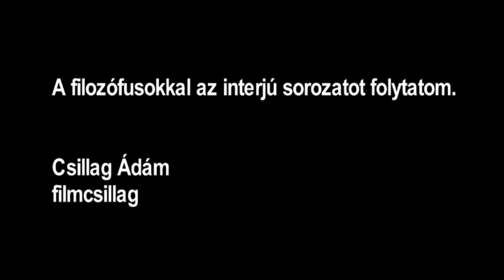Negyven perc Heller Ágnessel 2011 január 16.-án, vasárnap.wmv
AZ MSZMP KB ÁLTAL INDÍTOTT FILOZÓFUSPERRŐL, A MAI, LIBERÁLIS FILOZÓFUSOK ELLENI JOBBOLDALI SAJTÓKAMPÁNYRÓL, A JOBBKORMÁNY ÁLTAL KEZDEMÉNYEZETT BÜNTETŐJOGI LÉPÉSEKRŐL, A DEMETER ISTVÁN ÁLTAL A NÉPSZAVA ELLEN INDÍTOTT SAJTÓPER KUDARCÁRÓL , EGY LEHETSÉGES KONCEPCIÓS PERRŐL, AZ ORBÁN KORMÁNY POLITIKÁJÁRÓL KÉRDEZEM HELLER ÁGNEST.

A TOVÁBBIAKBAN AZ "ÜGY" TÖBBI SZEREPLŐJÉT IS MEGKÉRDEZEM.

FILMCSILLAG ÁDÁM